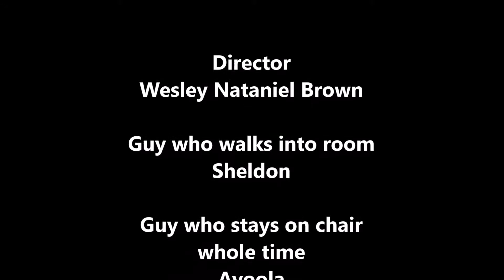'Talk' Epic FILM! MUST WATCH! AMAZING! 4K!